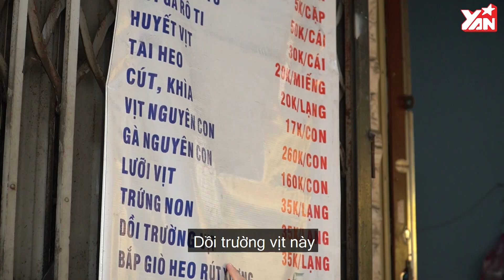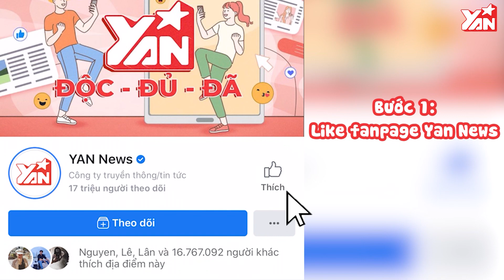ĐẠI TIỆC PHÁ LẤU KHÌA NƯỚC DỪA 12 MÓN THƠM BANH MŨI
★ | Đi đâu đây - ĐẠI TIỆC PHÁ LẤU KHÌA NƯỚC DỪA 12 MÓN THƠM BANH MŨI ✔

Hãy theo dõi Yan trên:
✔️Youtube Yan News :